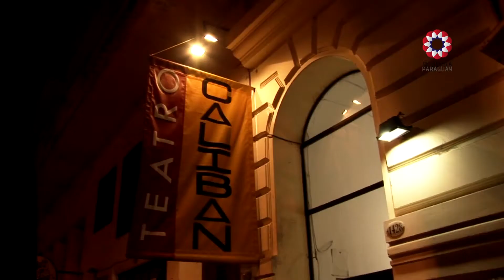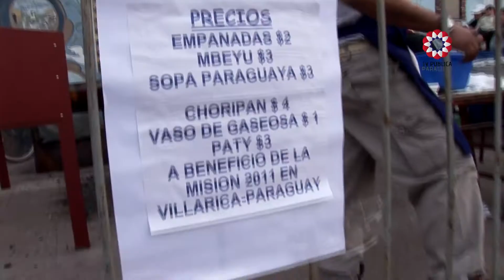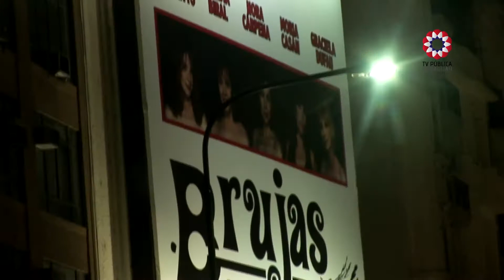Mas allá de mi Tierra TV Pública Paraguay HD TDT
Programa dedicado a los Paraguayos en el exterior